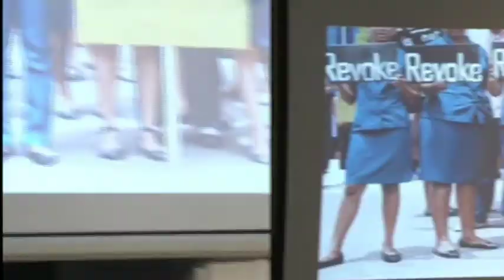Unity in Diversity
In early 2017 a series of silent street protests were organised by the 'Movement Against Parking Meters' in Georgetown. This clip is from 'Portrait of a Protest,' part of The Photography Sessions at Moray House Trust. Photographer Fidal Bassier gives his perspective.